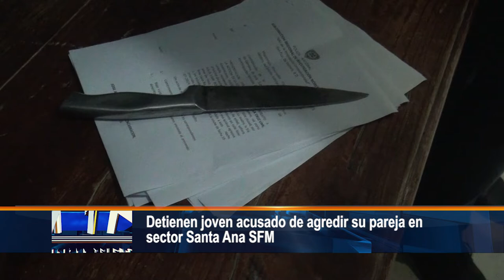Detienen joven acusado de agredir su pareja en sector Santa Ana SFM